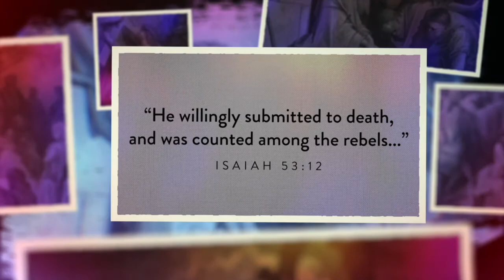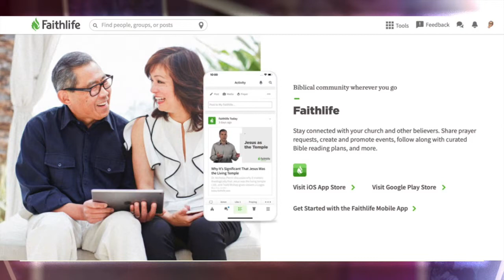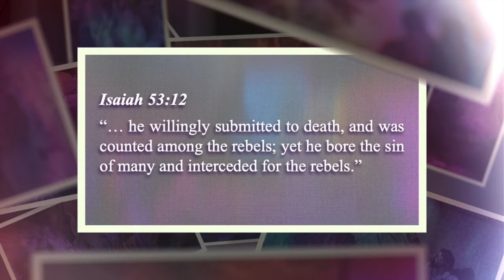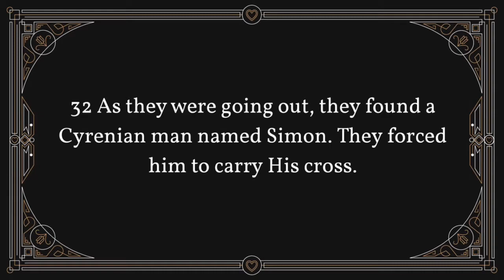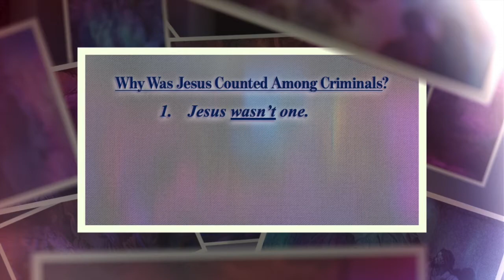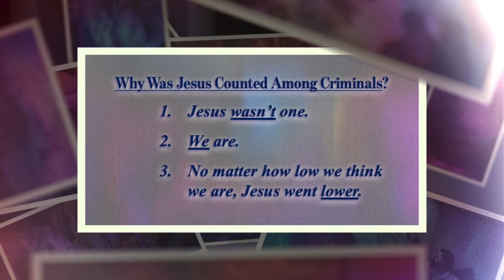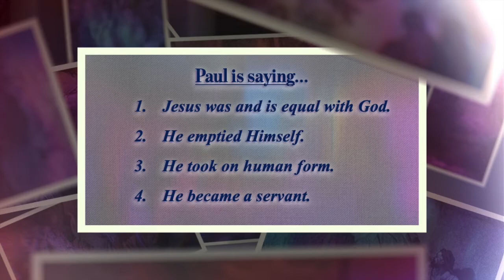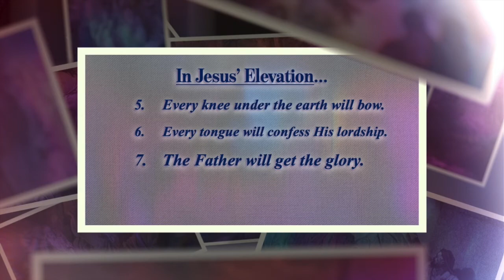Against All Odds - He Was Counted Among the Rebels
Pastor Trip Weiler